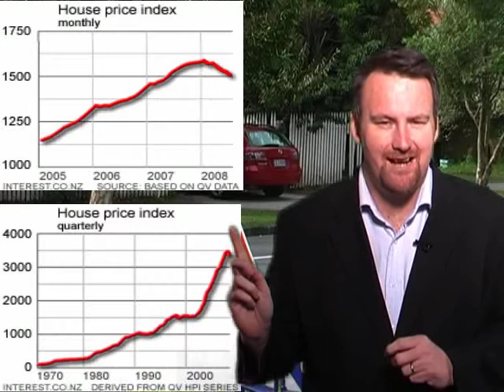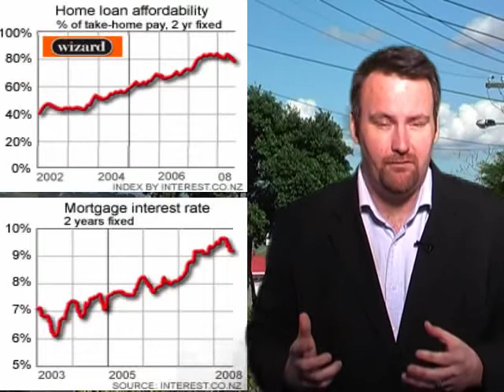House prices down 2.2%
Panel 1
QV figures show
Down 5.1% from peak
US down 18%, UK down 11%

Panel 2
House prices up 80%
Now starting to fall
We see 30% fall

Panel 3

Housing overvalued
Interest rates high
Further falls to come